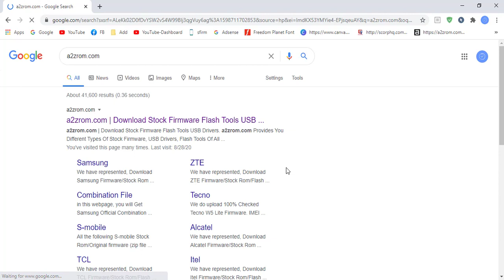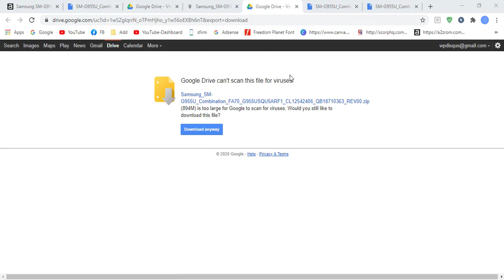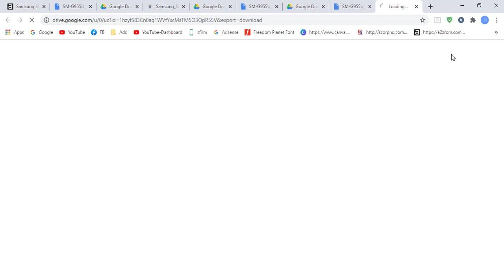Download Samsung SM-G955U Combination File | Firmware | Flash File